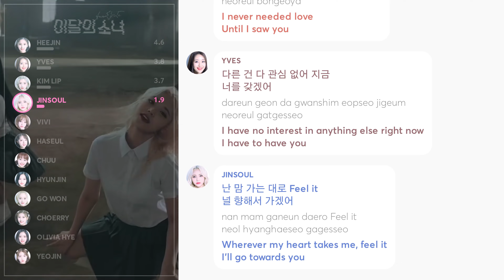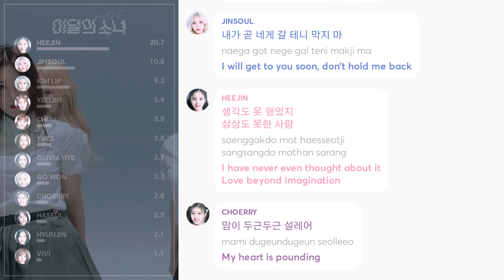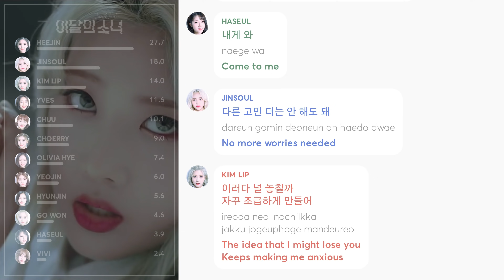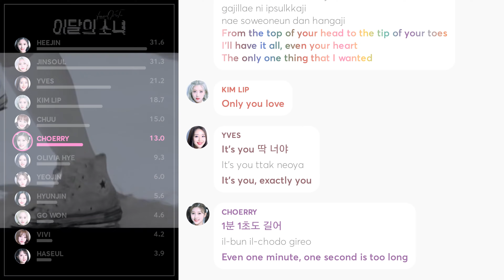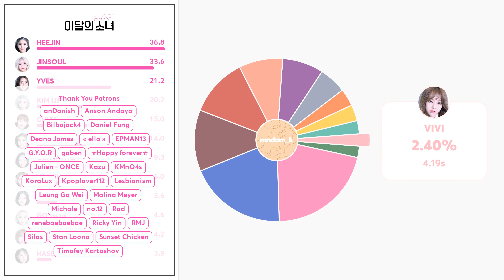LOONA - favOriTe (Line Distribution + Lyrics Color Coded) PATREON REQUESTED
Requested by Patreon Supporter: Stan Loona

Line Distribution: 이달의 소녀 (LOONA) "favOriTe"
Lyrics: colorcodedlyrics